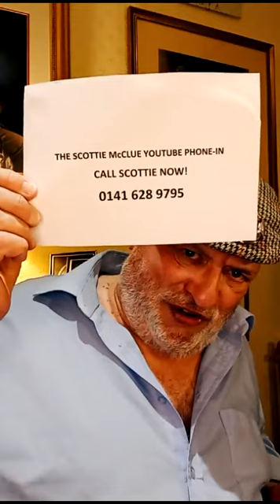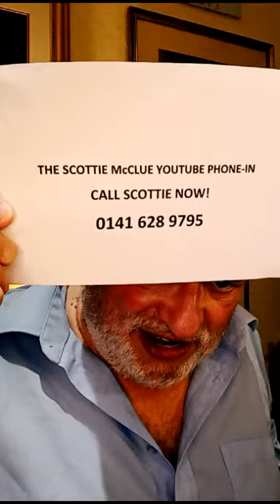THURSDAY NIGHT LIVE PHONE-IN 3 #26821